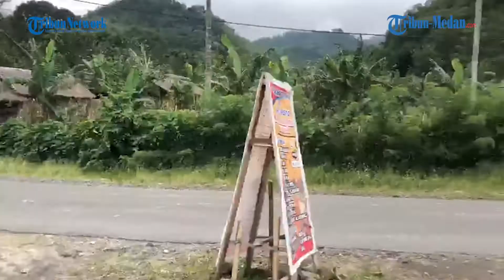Jalur Alternatif Karo-Langkat Masih Sepi Dilintasi Pengendara Pascapenutupan Jalur Medan-Berastagi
TRIBUN-MEDAN.COM, BINJAI - Jalur alternatif yang menghubungkan Kabupaten Karo dan Kabupaten Langkat terpantau sepi dari kendaraan bermotor. Walaupun, pascapenutupan akses Medan-Berastagi, tidak banyak kendaraan yang hilir mudik melintasi jalur ini.

Di lokasi, terlihat sesekali kendaraan pengangkut penumpang dan barang melintasi jalur ini. Seorang warga sekitar, Tarigan mengatakan, jarang ada yang melintasi lajur ini bila ingin ke Kota Medan.

"Biasanya kalau ada longsor pun di Berastagi, jarang ada yang melintasi sini, kecuali kalau tinggal di Binjai dan Langkat," ujarnya, saat ditemui Tribun-medan.com, Rabu (27/10/2021).